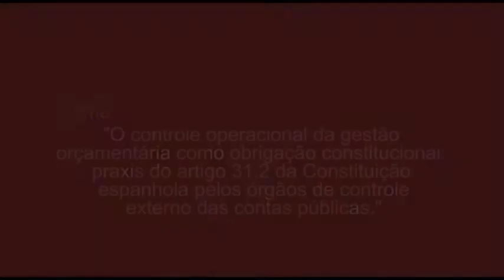Palestra com Francisco Pedro Jucá